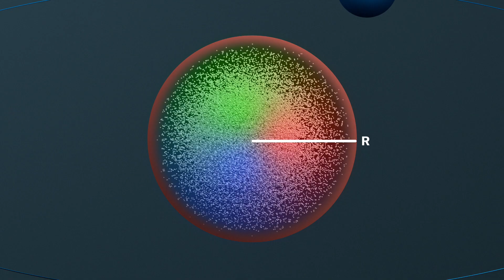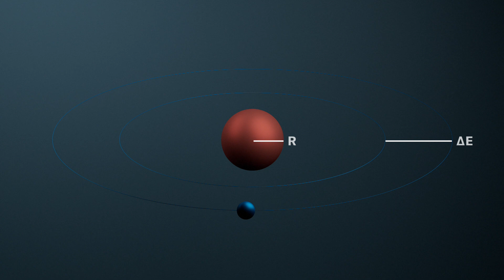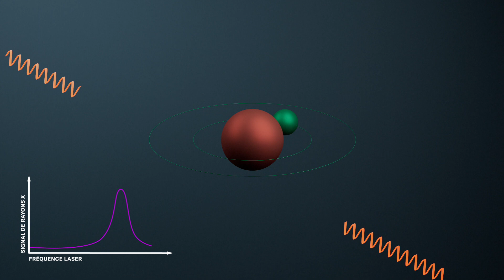La chasse au rayon du proton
Les protons figurent parmi les constituants de toute matière quotidienne. Mesurer précisément ces composants permet non seulement d’avoir un aperçu fondé de leur structure, mais aussi d’affiner l’interaction entre théorie et expérimentation et de faire ainsi évoluer l’édifice de la physique. Dans notre vidéo, nous vous montrons comment les chercheuses et les chercheurs au PSI s’y sont pris pour réussir à mesurer le rayon du proton.

Avec les neutrons électriquement neutres, les protons chargés positivement forment le noyau atomique autour duquel gravitent les électrons chargés négativement. On représente volontiers les protons comme des petites balles rouges et, dans notre vidéo, nous avons dû nous aussi recourir à cette simplification. Mais cette représentation fait souvent oublier que, contrairement à l’électron punctiforme, le proton n’est pas une particule élémentaire, car il est composé à son tour de particules beaucoup plus petites, appelées quarks et gluons. Ces particules confèrent au proton sa charge positive et sa structure: la disposition spatiale des particules donne en effet sa taille au proton et c’est cette taille qu’il s’agit de mesurer.

Pour réaliser cette entreprise, les chercheuses et les chercheurs au PSI ont produit ce qu’on appelle de l’hydrogène muonique: un atome artificiel dont le noyau atomique est composé d’un seul proton, autour duquel gravite un muon chargé négativement. Le PSI est le seul centre de recherche au monde où l’on peut produire suffisamment de muons de basse énergie pour de telles expériences.

La mesure précise du rayon du proton permet de mieux comprendre la structure du proton et, en même temps, elle est la base sur laquelle on s’appuie pour déterminer ce qu’on appelle la constante de Rydberg. Or la constante de Rydberg est la constante fondamentale la plus précisément mesurée en physique. Elle se retrouve dans les unités SI, le système d’unités international où sont définis, entre autres, le kilogramme, le mètre ou encore la seconde. Elle est par ailleurs un pilier important de l’édifice théorique de la physique. Plus le rayon du proton peut être mesuré avec précision, plus la constante de Rydberg peut être définie de manière exacte et plus les modèles d’atomes simples ou de systèmes moléculaires peuvent être calculés précisément.

Dans cette vidéo, nous vous montrons comment les chercheuses et les chercheurs au PSI s’y sont pris pour réussir à mesurer le rayon du proton.

Vous en apprendrez davantage sur ce sujet dans l’édition actuelle de notre magazine

L’Institut Paul Scherrer PSI est un institut de recherche pour les sciences naturelles et les sciences de l’ingénieur. Au PSI nous faisons de la recherche de pointe dans les domaines des technologies d'avenir, énergie et climat, innovation santé ainsi que fondements de la nature.